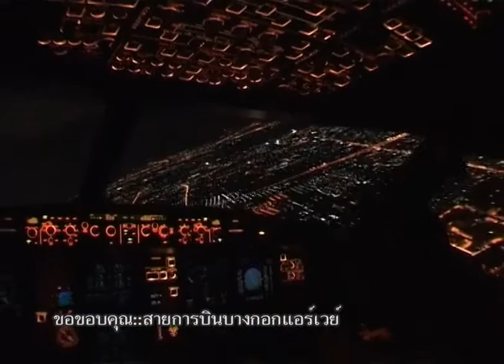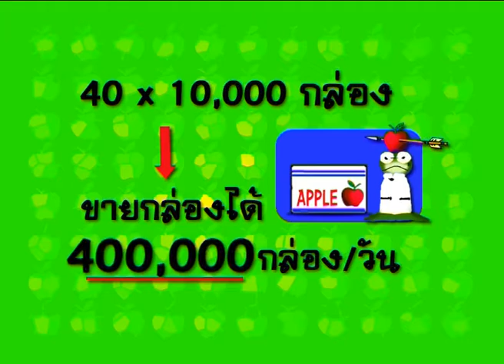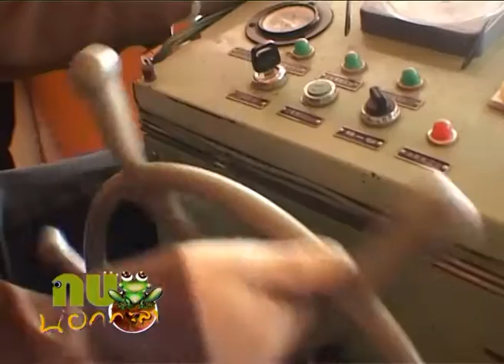กบนอกกะลา REPLAY : แอปเปิ้ลแดนมังกร ช่วงที่ 2/4 (28 ต.ค. 48)